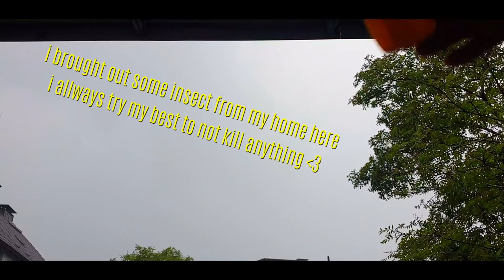Thunderstorm in west Germany (NRW)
i love rain and thunder, enjoy the relaxing sounds !
Greetings
TommyTarkov :D